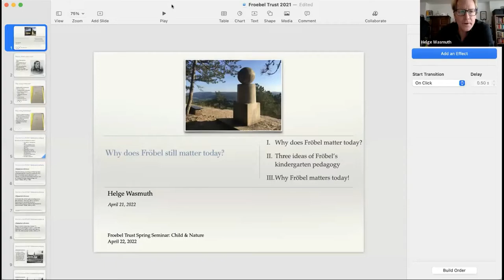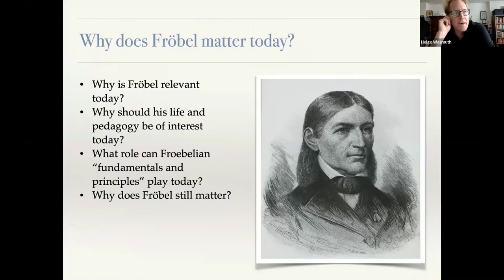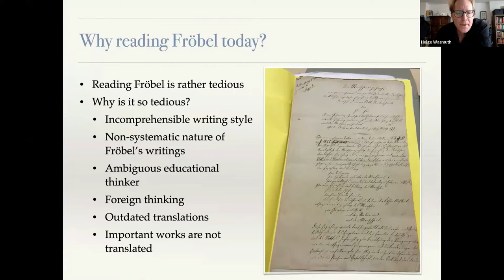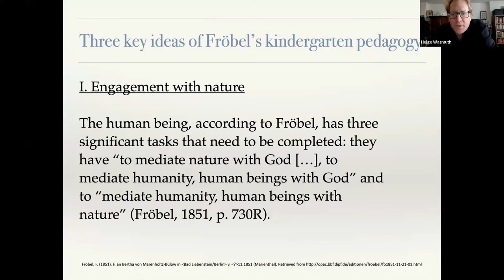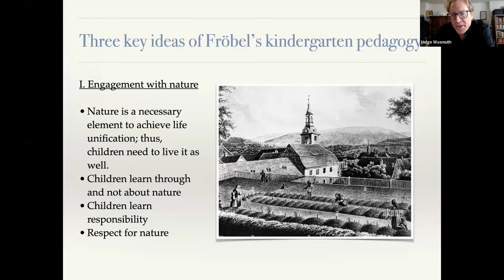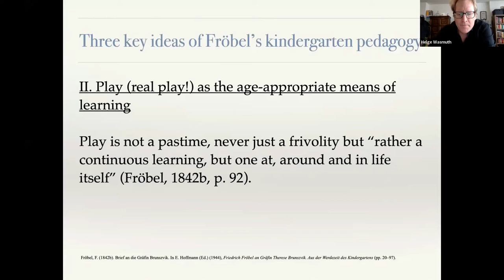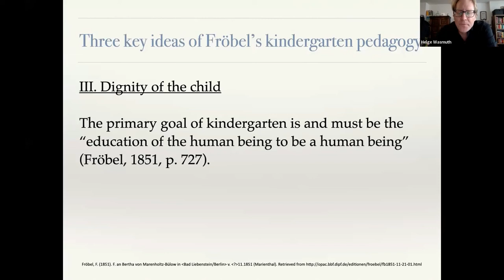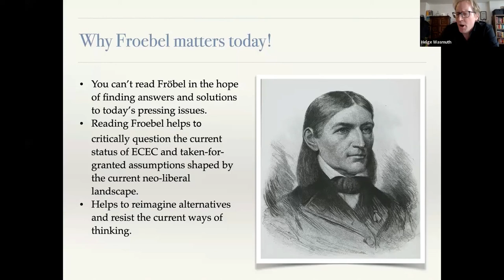Children & Nature webinar Dr Helge Wasmuth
Dr Helge Wasmuth joins us from New York to explore the relevance of a Froebelian approach to early education and the importance of young children's relationships with nature in kindergartens and early education systems today.